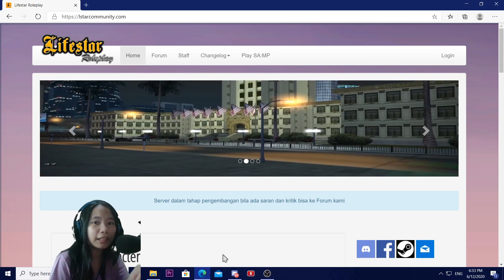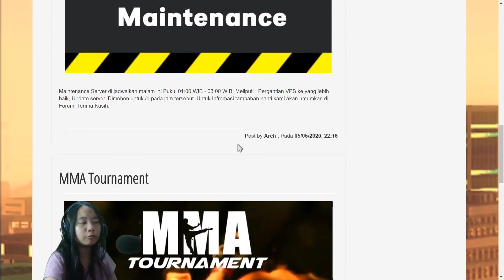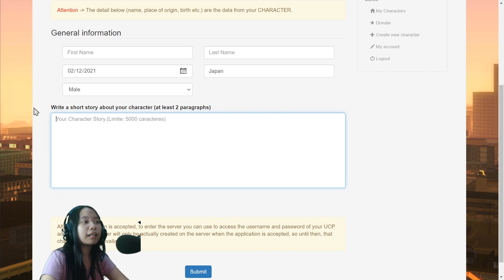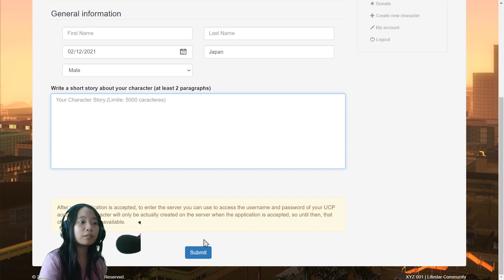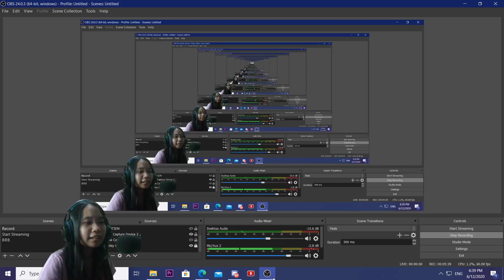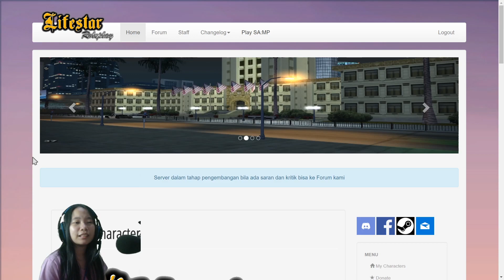CARA DAFTAR DI LIFESTAR DAN BIKIN SIM || GTA SAMP